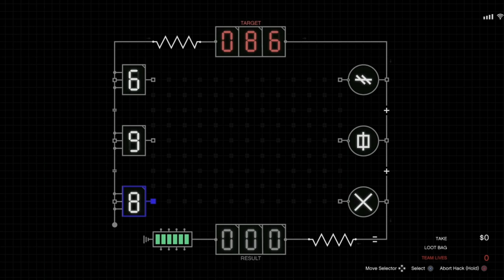FULL AGGRESSIVE Elite Challenge 2-Player | NO Disruptions | Velum Approach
Doesn't get much more aggressive than this. Airfield to the compound full aggressive approach.